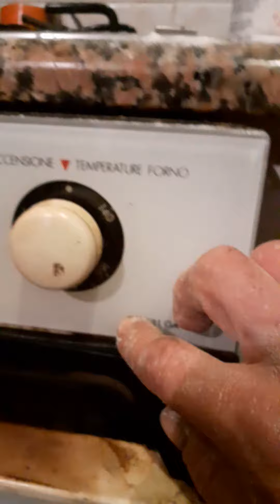Faket Bylkottoxo veloyze.